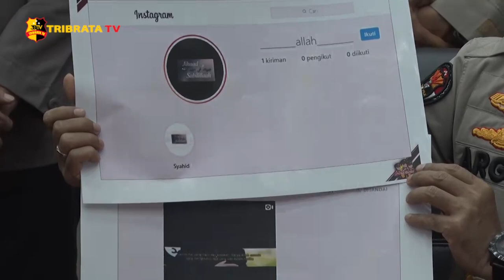PRESS CONFERENCE KAPOLRI TERKAIT PENYERANGAN TERORIS DI MABES POLRI